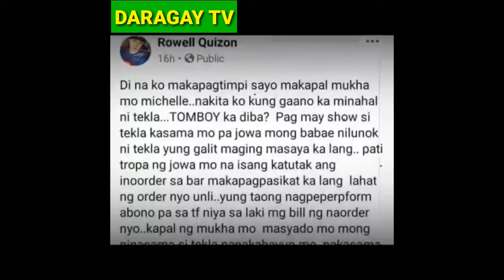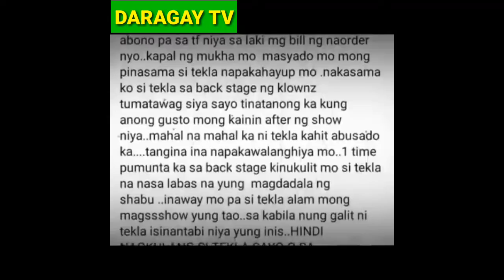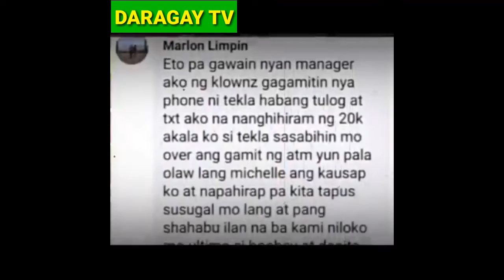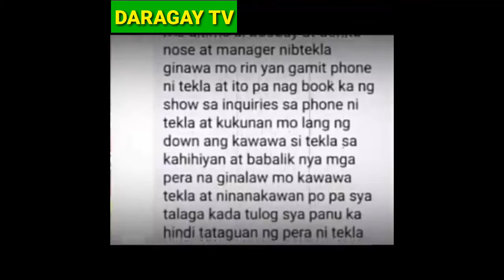NAKAKAGULAT: MANAGER ng KLOWNZ PINAULANAN ng MURA si MICHELE Matapos LOKOHIN at PAGNAKAWAN si TEKLA!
Ang sama ng ugali ng mga ganitong klaseng tao guys promise yung hndi nila makuha yung gusto nila sayo,kaya hihilain ka na lang nila pababa shitttt... Nag kakaganto na ang karamihang tao dahil lang sa pera..

Thabkyou for watching guys mhuaaa😘😘